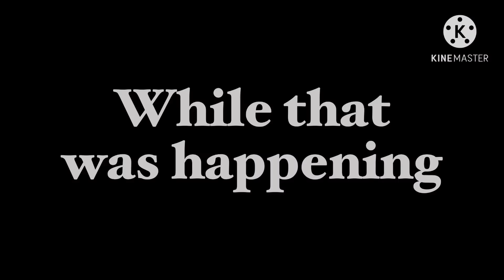MHA meets the Afton Family - Ep 2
I'm trying something new with the whole premiere thing. Sorry, it's so late though I'm usually busy during the day.  This is perfect for all of you night owls though!